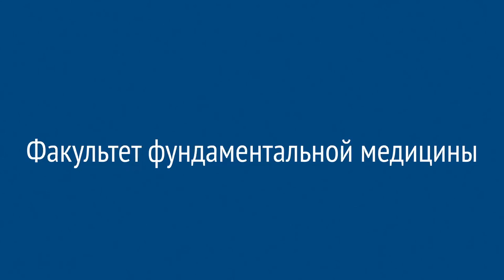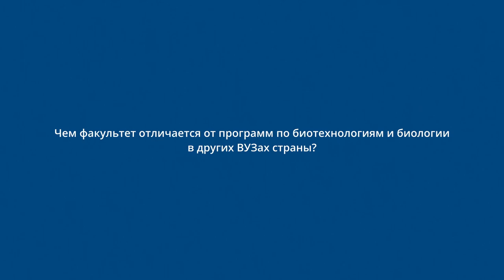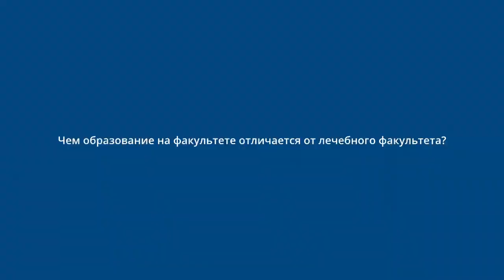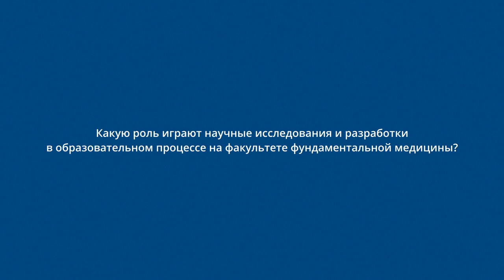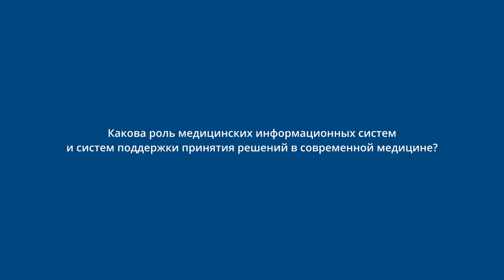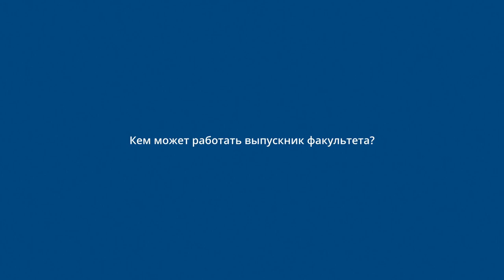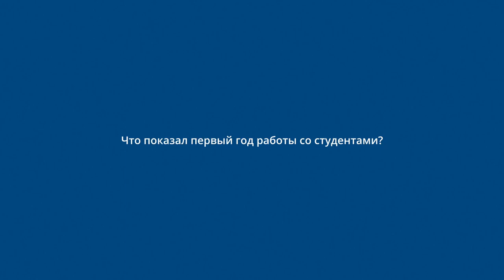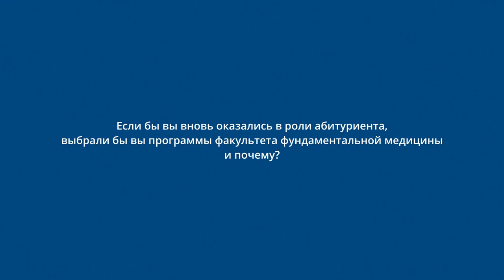Факультет фундаментальной медицины ПСПбГМУ им. И.П. Павлова